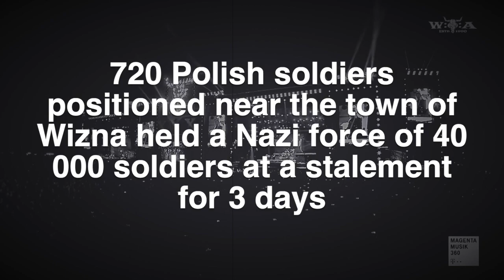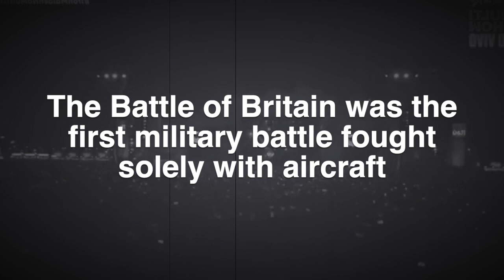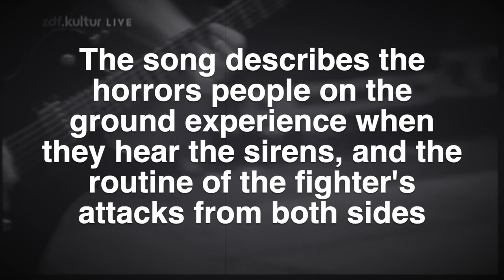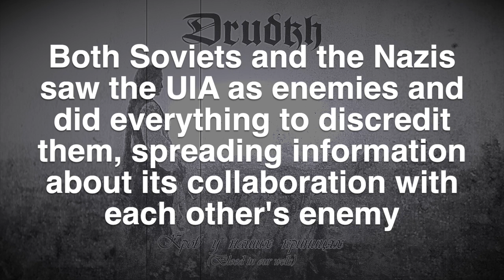World War 2 METAL Songs | 6 ESSENTIALS About WWII | NEVER AGAIN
On May 8, 1945 the Allies of World War II accepted an unconditional surrender of the Nazi armed forces. And while those Europeans east of Berlin could not fully celebrate this Great Victorious day, for only of the two Great Darknesses of that time has been overthrown, this day will forever be remembered as a day of peace and unity, at least in Europe.

This short list of 6 songs about World War 2 includes MY personal favourites in no particular order. It is not the definitive list, and a VERY biased compilation. But I'd love to compile a full length playlist for most streaming platforms, and thus would love to hear about YOUR favourite WWII-themed songs! Submit those in the comments🤘

...and remember, NEVER AGAIN!

This list includes:
Disturbed - Never Again
Sabaton - 40:1
Iron Maiden - Aces High
Motorhead - Bomber
Drudkh - Ukrainian Insurgent Army
Pink Floyd - When The Tigers Broke Free

Oh yes, and I did give up and finally created a Facebook page 🤣